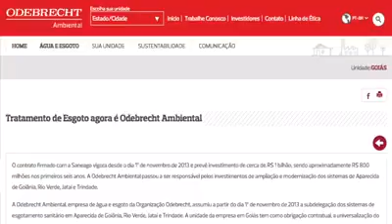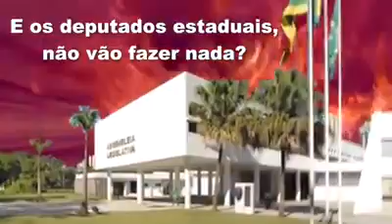EXCLUSIVO!!! AQUI ESTÁ O VÍDEO MAIS EXPLOSIVO E INDISCUTÍVEL DA HISTÓRIA POLÍTICA DE GOIÁS!!!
EXCLUSIVO!!! AQUI ESTÁ O VÍDEO MAIS EXPLOSIVO E INDISCUTÍVEL DA HISTÓRIA POLÍTICA DE GOIÁS!!! É IMPOSSÍVEL NÃO VER E NÃO ACREDITAR NESSAS IMAGENS AQUI ABAIXO